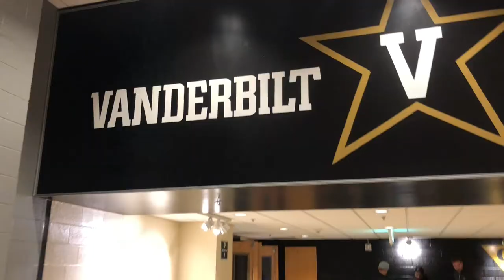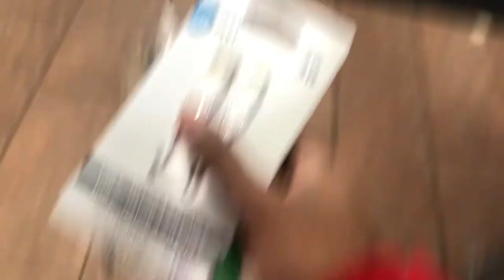HOW TO BUY TICKETS IN 2020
Every year we face new factors when buying tickets, so learn how to buy tickets in 2020 with these 5 items! Be sure to take advantage of them all to ensure you have a successful 2020 when buying tickets.